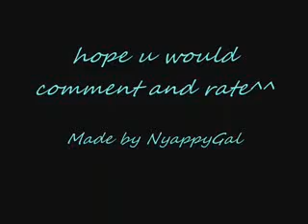Hana Kimi DA SHU XIE HE XIAN Funny Scenes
an old video from me [RE-UPLOADED]
damn i am his number one fangirl *Q*
cutted all the funny scenes from hana kimi